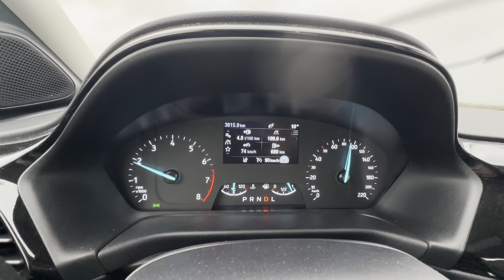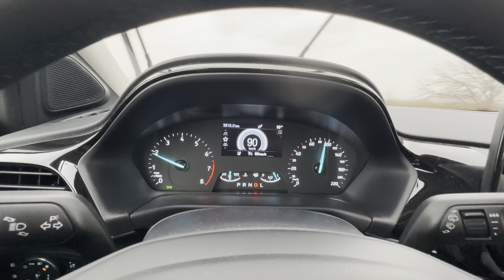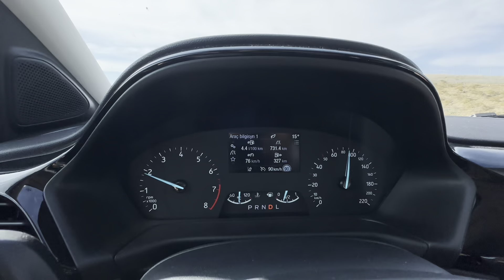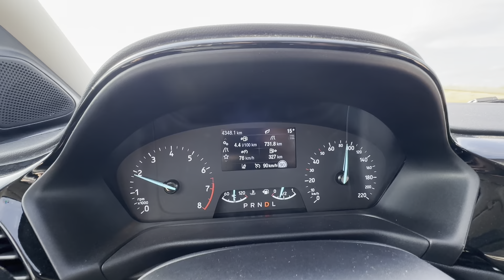Yakıt Cimrisi Ford Puma ile Uzun Yol Vlogu! 🚗💨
Bu videoda, yakıt verimliliği konusunda iddialı olan Ford Puma ile uzun bir yolculuğa çıkıyorum! 🛣️💡 Ford Puma’nın yakıt tasarrufu özelliklerini test ederken, yolculuğumda nasıl daha az yakıt harcadığımı ve uzun yolda bu aracı kullanmanın keyfini sizlerle paylaşıyorum.

Yolda karşılaştığım manzaralar, molalar ve aracın yakıt verimliliği hakkındaki deneyimlerimi bu vlogda bulabilirsiniz. Hem pratik ipuçları hem de bu müthiş aracın performansını görmek için videoyu izlemeyi unutmayın!